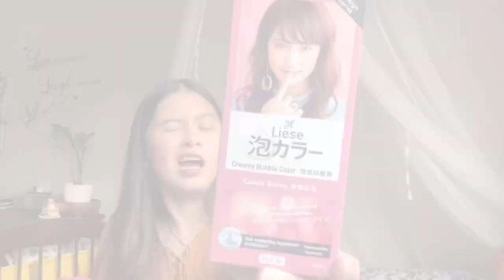We dyed... each others hair + mystery color surprise | Liese Creamy Hair Colour | Sachi Amores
Hey there,
stay indoors & hydrated (♡´･ᴗ･`♡)

JUST FOR FUN!!! Please watch in HD ❤️
Hair product used: Liese Creamy Hair Colour

SPOTIFY (i have lame music haha) @Sachiel A.

Xoxo,
Sachi ♡